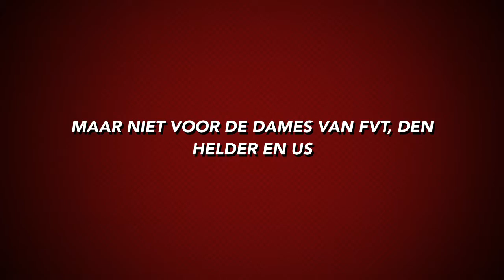Taverzo Dames Dagen Tegenstanders Uit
Zondag 13 mei 2012 staat de eerste ronde van de NTTB Beker op het programma. In Oudkarspel zullen de dames van Taverzo het opnemen tegen de dames van FVT, Den Helder en US